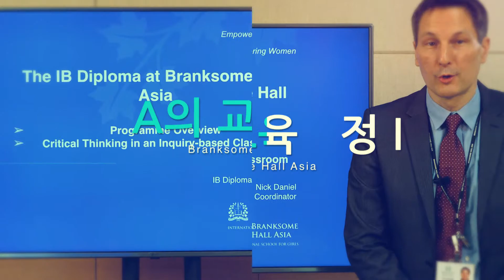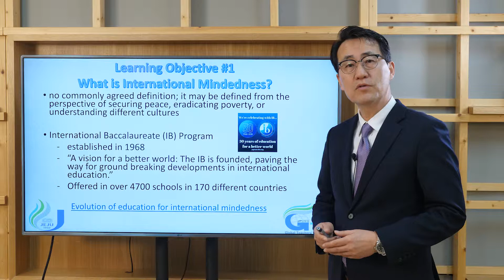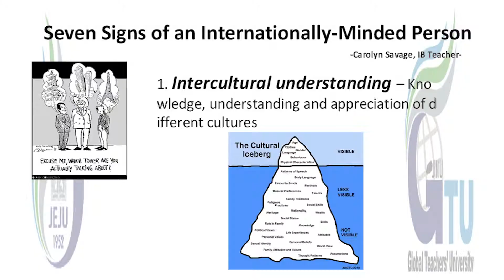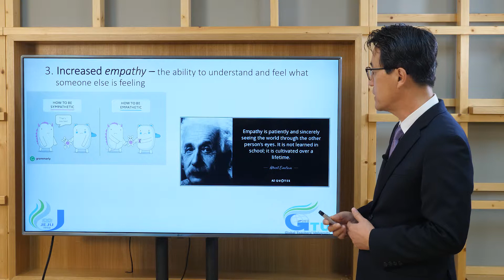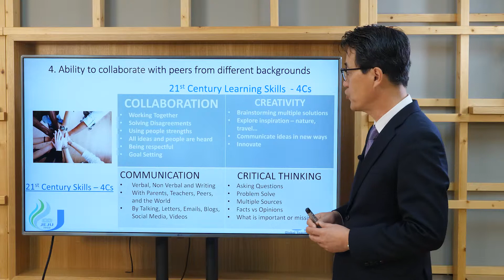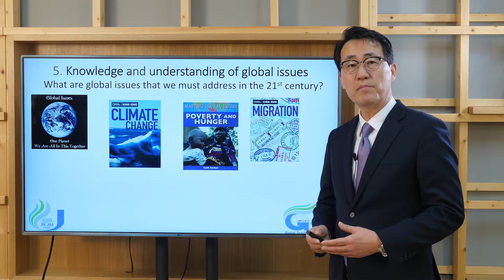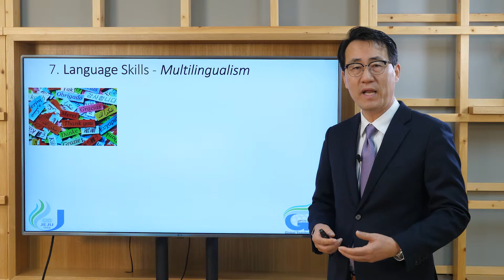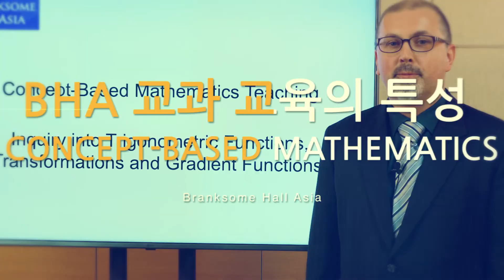제3강 International Mindedness in Education NLCS JEJU 1